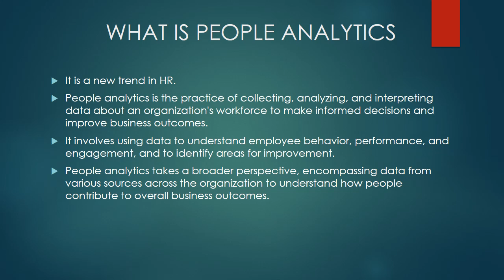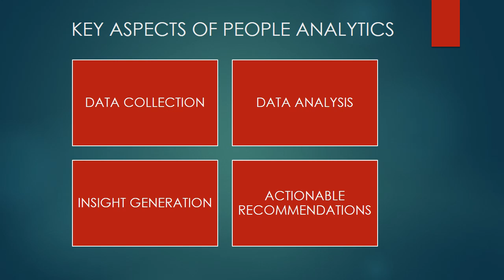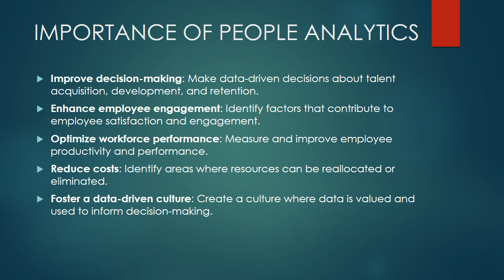People Analytics क्या होता है (2024)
Hello Dosto,

Aaj ke is video me maine aap sabhi ko People Analytics क्या होता है ke bare  me detail me bataya hai. Maine iske importance ko bhi mention kiya hai.

Hope aap sabhi ko meri ye video pasand aye